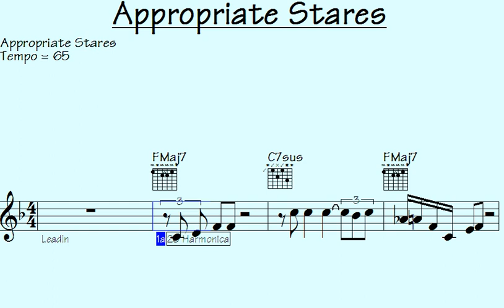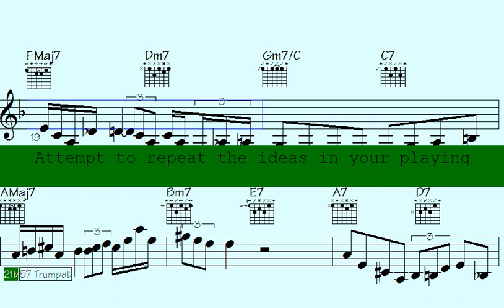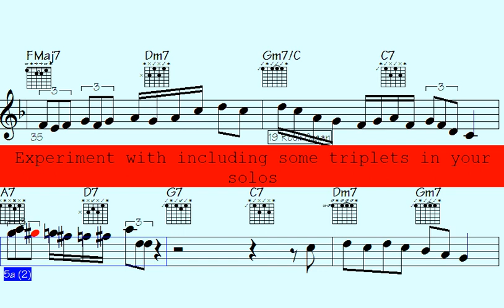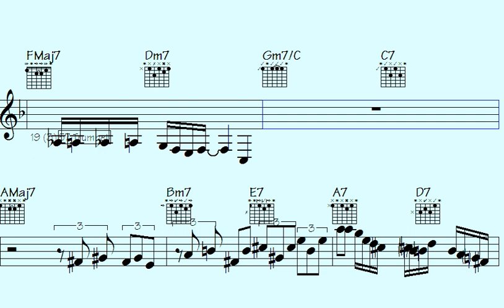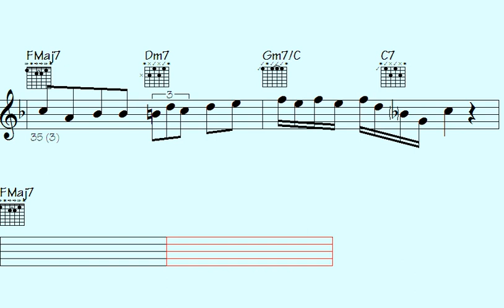🎧❤️🟪Captivating Melody: Appropriate Stares - A Musical Journey That Transcends Boundaries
l2k 116-164